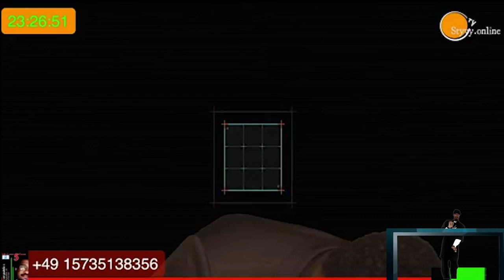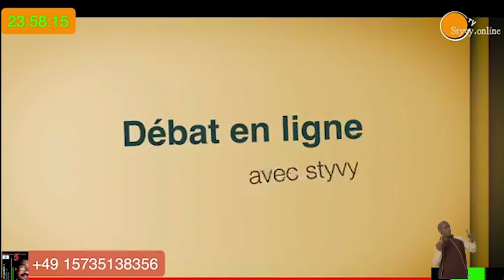3 Raisons pourquoi l'Afrique est mal partie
Trois raisons pour lesquelles le continent africain reste coincé dans un recommencement perpétuel.